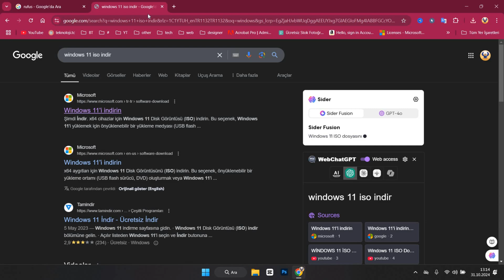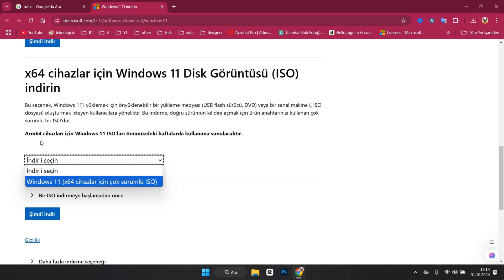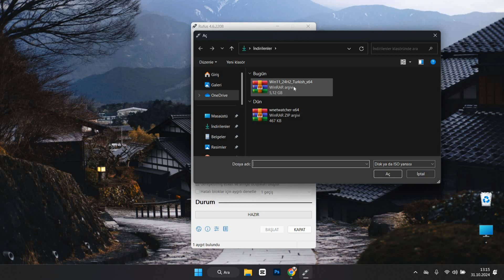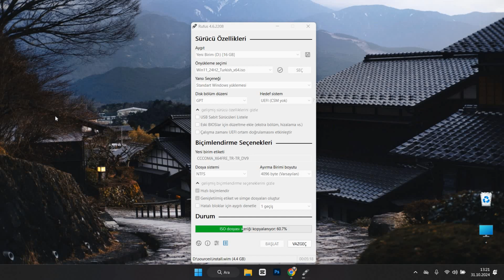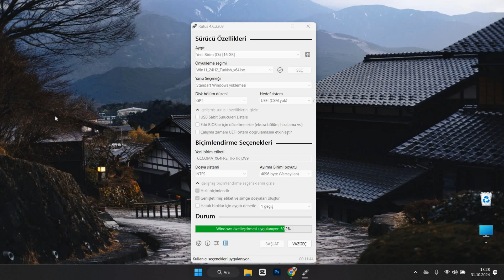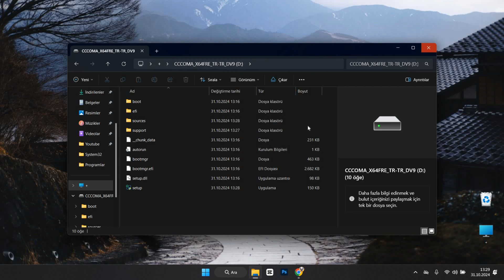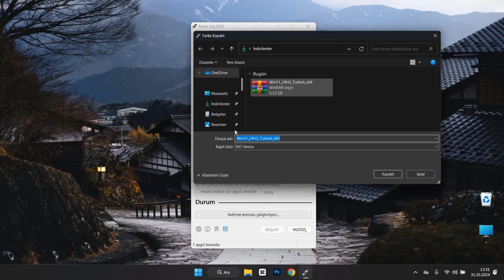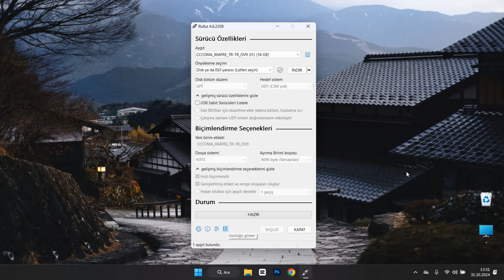🧑🏻‍💻 Rufus ile Desteklenmeyen Donanıma Windows 11 Kurulumu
Rufus kullanarak desteklenmeyen donanımlara Windows 11 kurmak isteyenler için rehber! Bu videoda, Microsoft'un kısıtlamalarını aşarak eski veya uyumsuz donanımlı bilgisayarlara Windows 11’i nasıl kolayca kurabileceğinizi adım adım anlatıyorum. Bilgisayarınıza yeni bir soluk kazandırmak için bu yöntemi mutlaka deneyin!